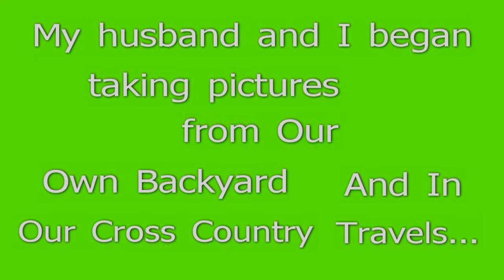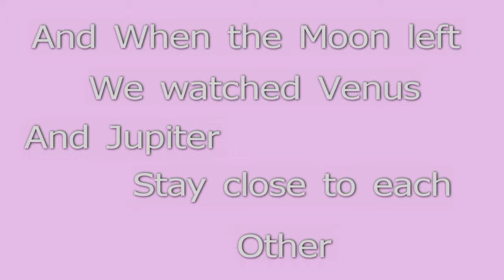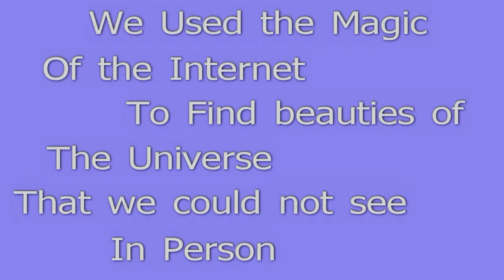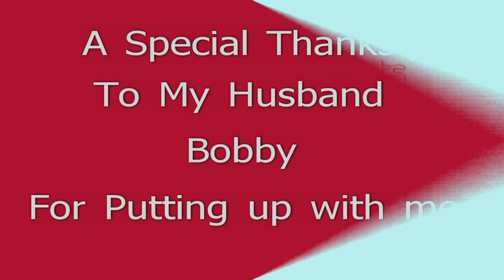Earth Science Class Weather and Climate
Final Class Video